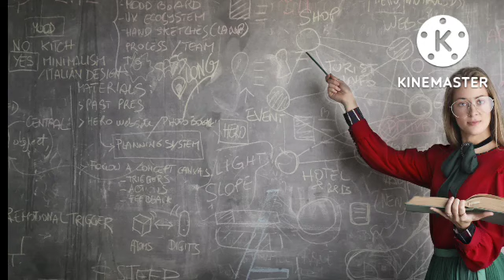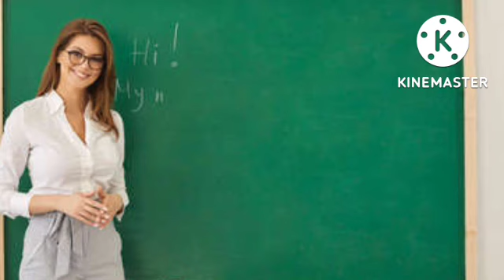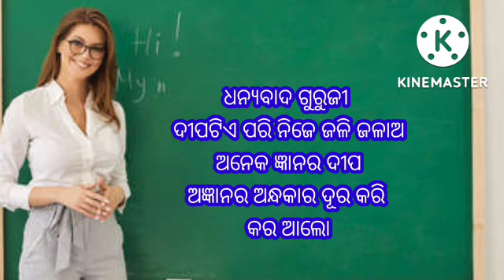HAPPY TEACHERS DAY QUOTES,HEART ❤️ TOUCHING ODIA ANUCHINTA ON HAPPY TEACHERS DAY, ODIA INSPIRATION